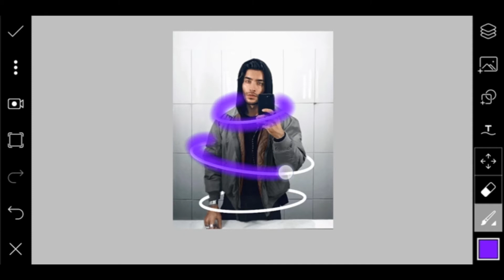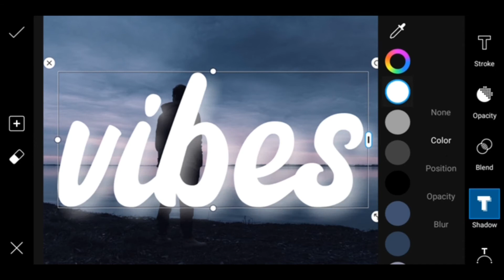Watch My Edit PicsArt #2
support Me 🙏